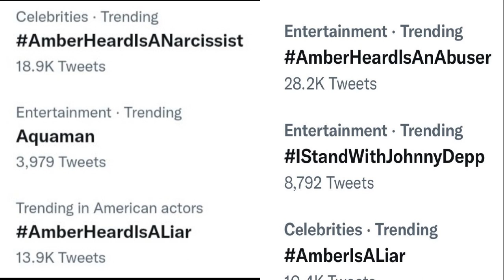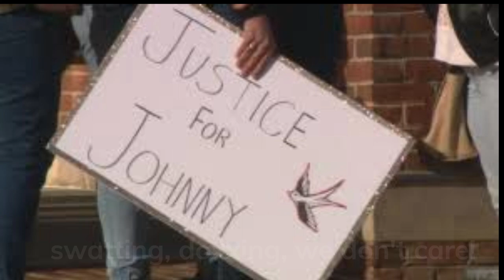Amber Heard ~ The Trial Poem. Feat: Johnny Depp, Ben Chew and more!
Do you want to know what Amber Heard's thoughts were about the trial, as told through a poem? With mentions to what went on in court, what happened out of court and what happened after court?

 Featuring: Amber Heard, Johnny Depp, Ben Chew, Ben Rottenborn, the alpacas and more!

A light-hearted, funny poem but with factual and relevant elements to it.

This is the second version of this poem. The first is still on my channel which is in written format accompanied by music and photographs.

Kat x